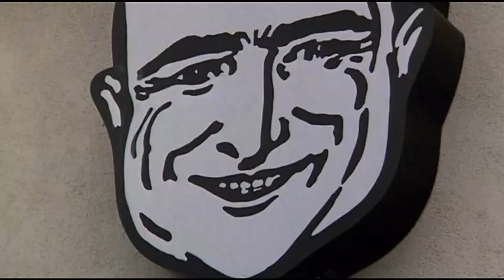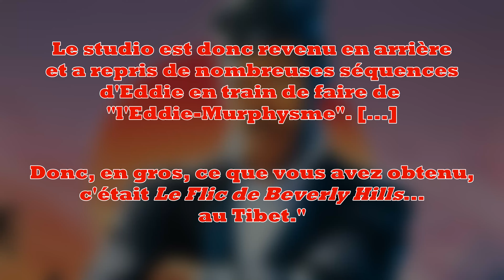GOLDEN CHILD : L'ENFANT SACRÉ DU TIBET, est-ce que la nostalgie est plus forte que la raison ?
« Golden Child : L’Enfant sacré du Tibet » (1986)
Réalisé par Michael Ritchie
Distribué par Paramount Pictures

Musiques :

« Get Going »
Composée par Infraction – No Copyright

« Driver Soundtrack n° 6 »

BO « The Golden Child »

L’utilisation d’extraits destinés à la critique, à l’information, à l’humour ou à des commentaires entre dans le concept d’une utilisation équitable.